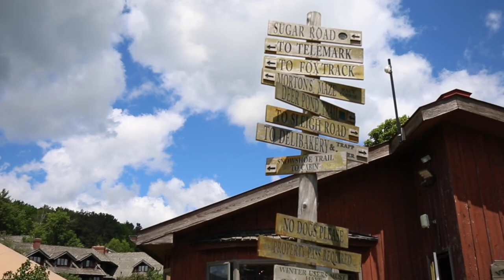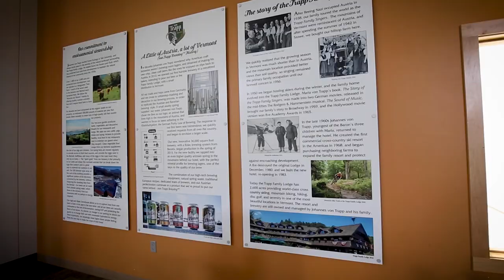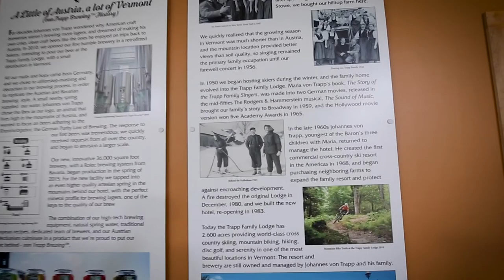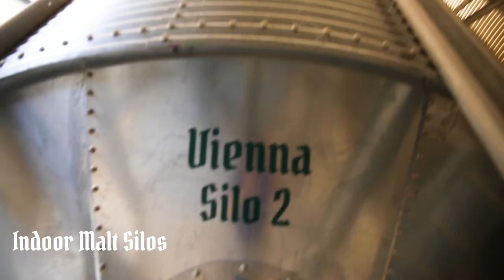Who we are - von Trapp Brewing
“A LITTLE OF AUSTRIA, A LOT OF VERMONT”©
von Trapp® Brewing is part of Trapp Family Lodge, a 2,600-acre resort
owned and operated by the von Trapp family. von Trapp® Brewing is the brewery started in 2010 by the family that inspired “The Sound of
Music.” Based in Stowe, Vermont, von Trapp® Brewing specializes in authentic Austrian-style lagers and is brewed with pure Vermont spring water sourced from the Trapp Family Lodge property. Following the family heritage, the brewery incorporates the German Beer Purity Laws, “Reinheitsgebot”, while crafting their unique lagers with inspiration from “a little of Austria, a lot of Vermont” ®. von Trapp® Brewing distributes in Vermont, New Hampshire, Massachusetts, Maine, Rhode Island, Connecticut, New York, New Jersey, Philadelphia, Washington, D.C.,
Maryland and Virginia.